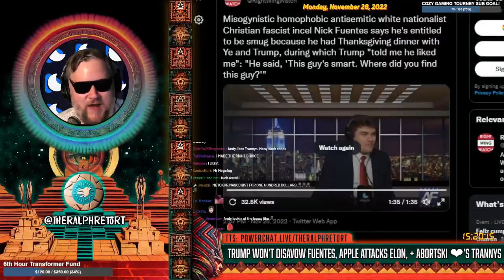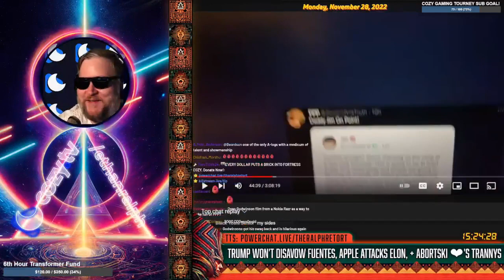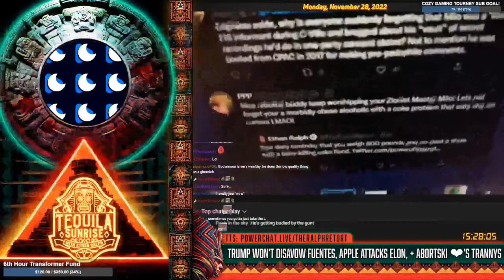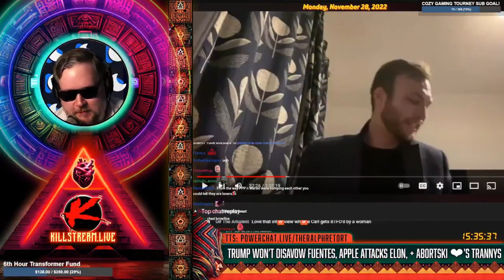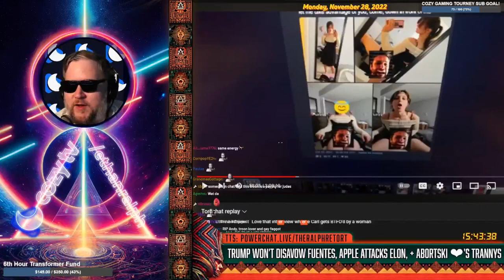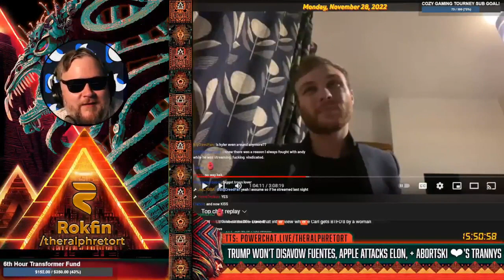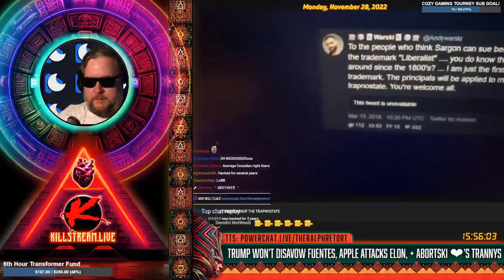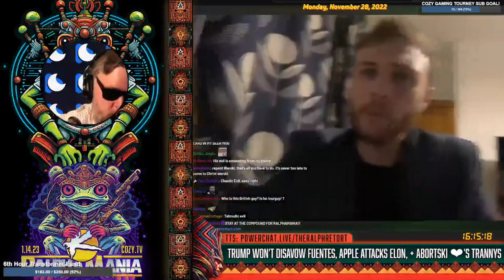Warski is chasing troons? - Tequila Sunrise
Mr. Ralph reviews Godwinson's investigation on Andy Warki which has concluded, with evidence, that Andy Warski may in fact be chasing bussy. The Kino Casino program has been delayed due to his unexplained abscence.

Clip taken from:
SUNRISE: TRUMP WON'T DISAVOW FUENTES